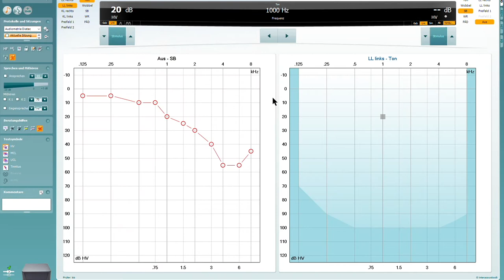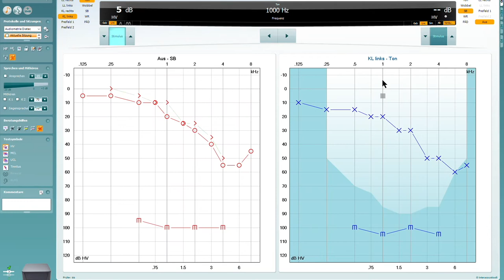Wie läuft ein Hörtest ab?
Im heutigen Video zeigen wir den Ablauf einer Hörmessung. Was kommt auf Sie zu, wenn Sie zu Ihrem Akustiker gehen, um einen Hörtest zu machen und muss man davor Angst haben?
Für eine ausgiebige Beratung rund um Ihr Gehör schauen Sie doch gern mal in einem unserer Fachgeschäfte vorbei.

Filiale Varel
Neue Straße 6
26316 Varel

Filiale Moormerland
Rudolf-Eucken-Straße 16
26802 Moormerland

Filiale Remels
Alter Postweg 44
26670 Remels

Filiale Rastede
Oldenburger Straße 282
26180 Rastede

Filiale Edewecht
Hauptstraße 16a
26188 Edewecht

Filiale Wardenburg
Oldenburger Straße 231
26203 Wardenburg

Filiale Hude
Parkstraße 19
27798 Hude

Filiale Delmenhorst
Cramerstraße 28
27749 Delmenhorst